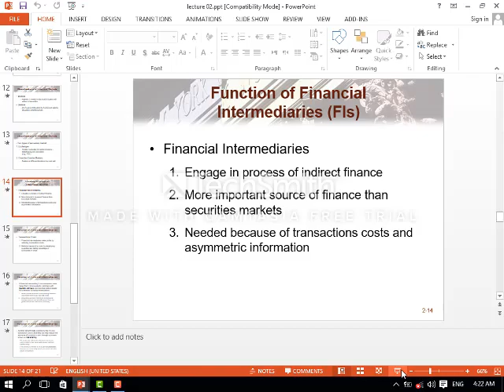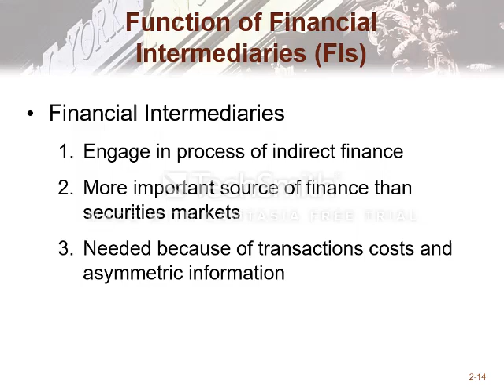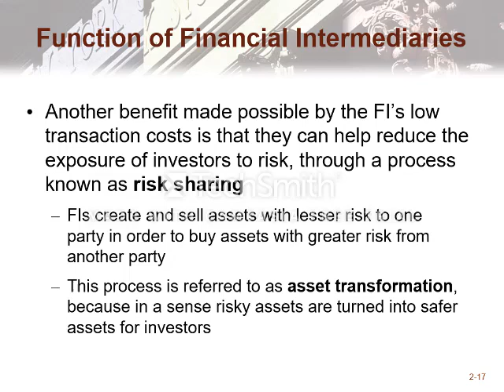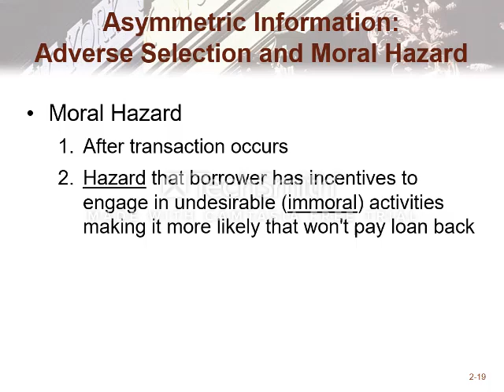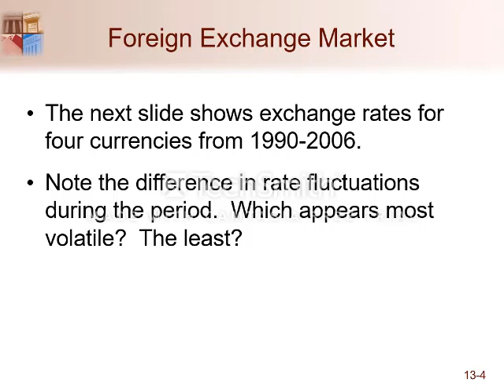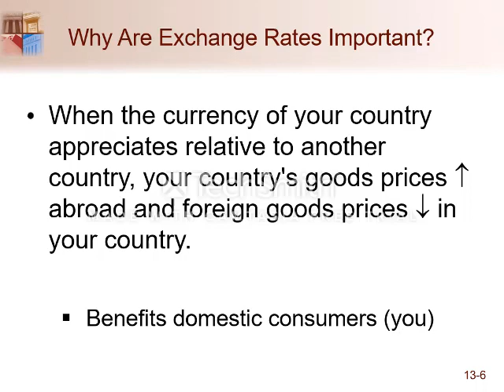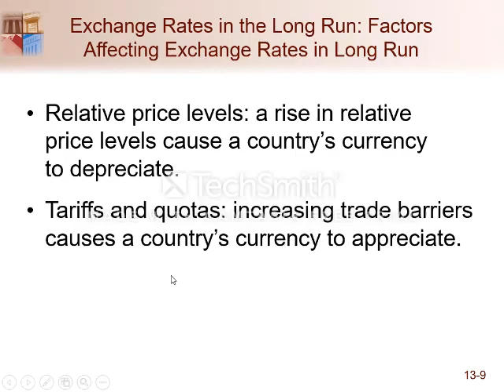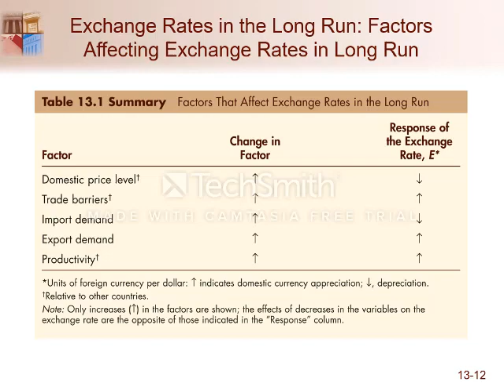Lecture No 03 Part A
Financial Markets And Institutions By Sir Attaullah Muneeb